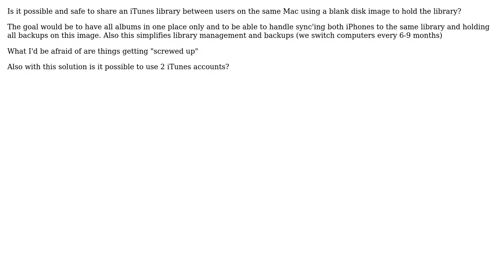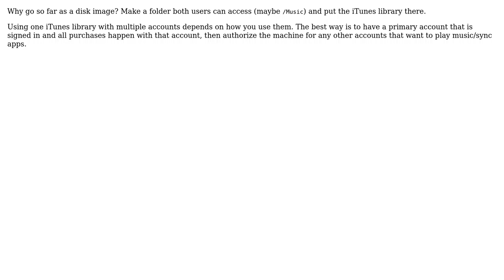Apple: Share iTunes library using a blank disk image?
With thanks & praise to God, and with thanks to the many people who have made this project possible! You are responsible for your own actions.